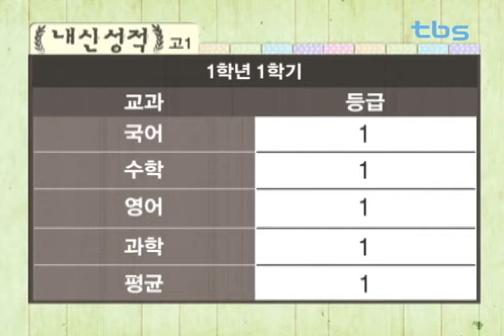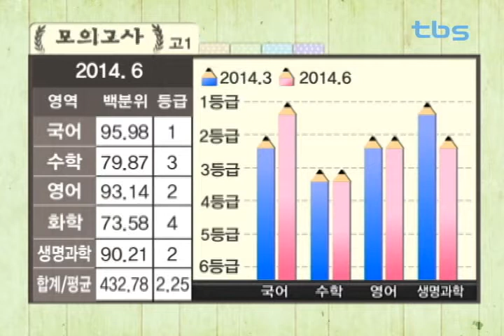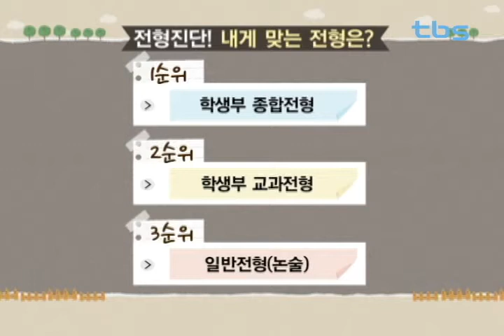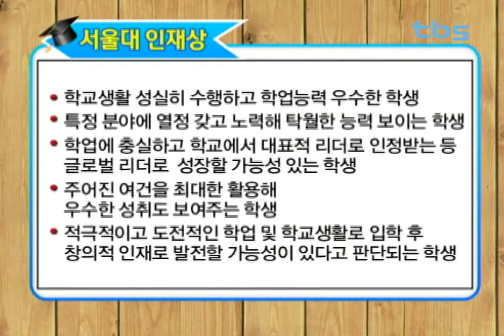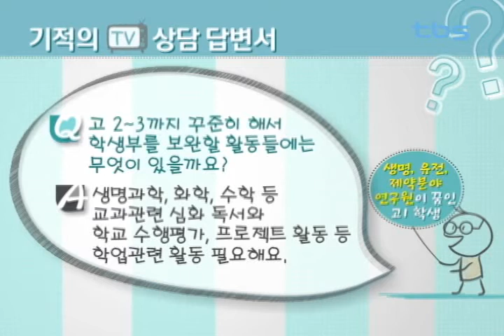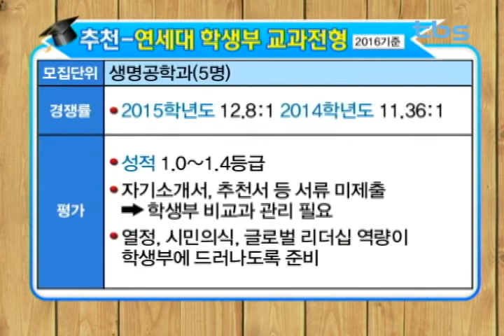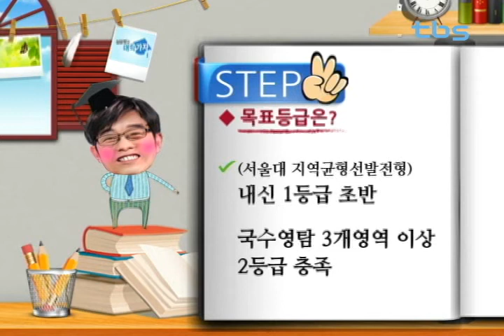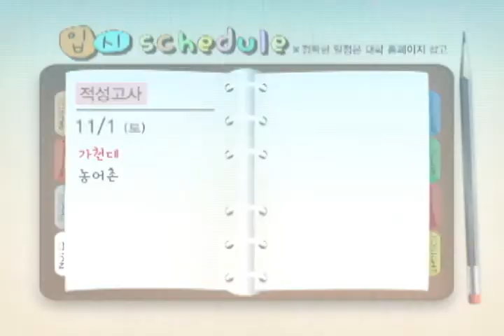기적의 TV 상담받고 대학가자_20141006 고1 상담 - 서울대 생명과학부 지역균형선발전형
출연
이정수 선생님 - 송곡여고 교사

내용
3교시 - 생명, 유전, 제약분야 연구원 고1 학생
   Q. 내신을 잘 유지해서 수능최저를 맞추면 희망 대학에 진학이 가능할까요?
   Q. 고 2~3까지 꾸준히 해서 학생부를 보완할 활동들에는 무엇이 있을까요?

      1지망 - 서울대 생명과학부 지역균형선발전형
      2지망 - 고려대 생명공학부 학교장 추천전형
      3지망 - 연세대 생명공학과 학생부 교과전형